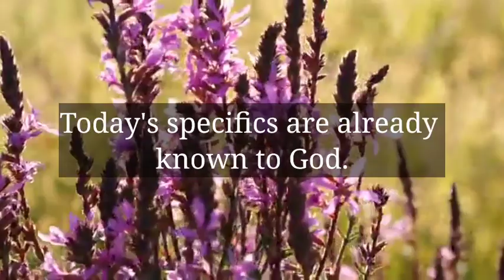🌈God Message Today | Serious alert, This is for your eyes only..